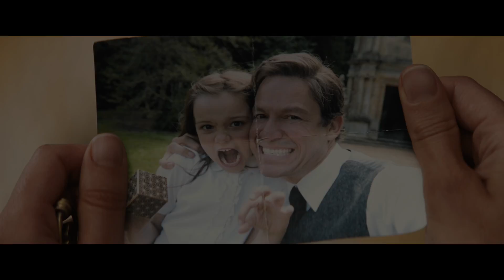『トゥームレイダー ファースト・ミッション』予告編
映画『トゥームレイダー ファースト・ミッション』は2018年3月21日（水・祝）より全国で公開！

監督：ローアル・ユートハウグ
出演：アリシア・ヴィキャンデル、ドミニク・ウェスト、ウォルトン・ゴギンズ、ダニエル・ウー
配給：ワーナー・ブラザース映画